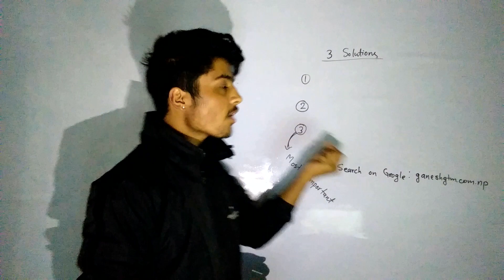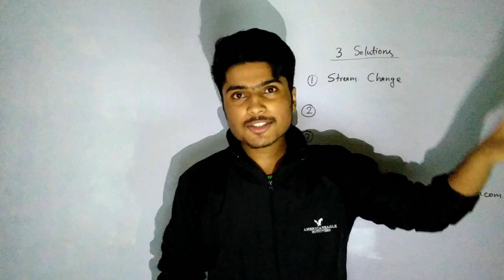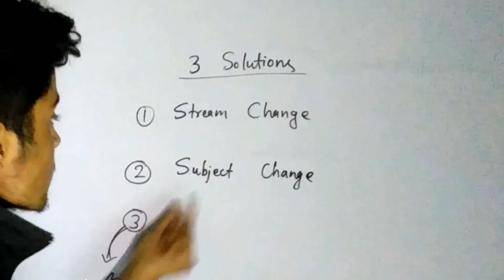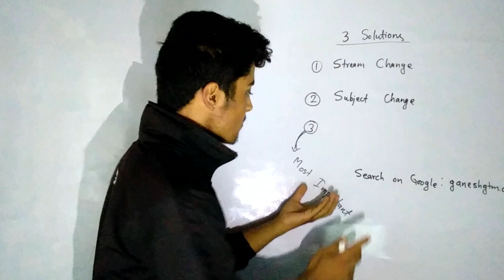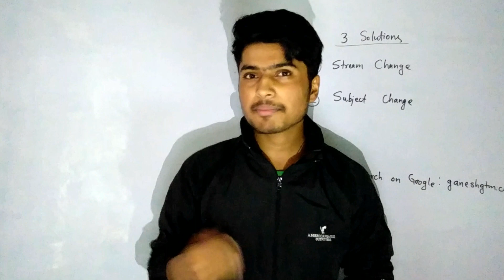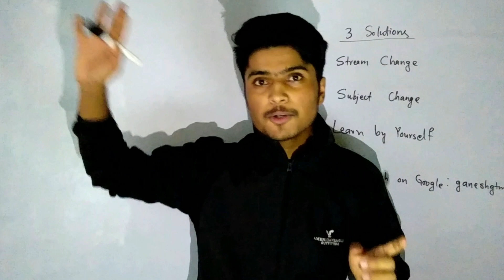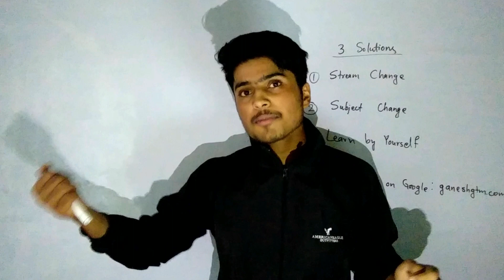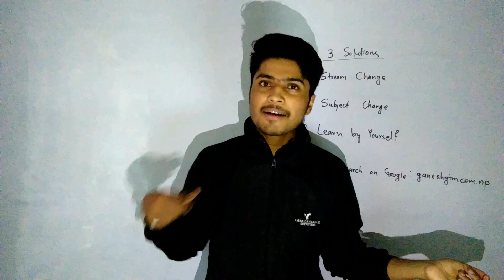Don't make this stupid mistake in MATH.....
Many students find problem in reading math subject and also they feel math is very tough subject so in this video I am sharing with you 3 tips if you feel mathematics very tough. Watch complete video and follow these tips.

Time Stamp
0:00 How to read math
0:25 3 solutions to read Math
0:34 How stream change will help?
1:16 Don't choose science if .?
2:20 How subject change will help?
3:11 How to read biology?
3:47 Most Importantly
4:47 Why management subject is best for you?
5:00 Small story told by our sir
5:57 Third solution
7:13 Should I go for opt math class 9 or read Math of Class 11
8:10 Even Science students cannot do this..